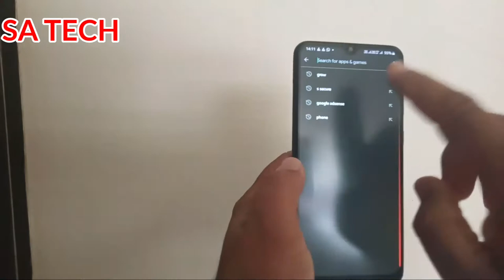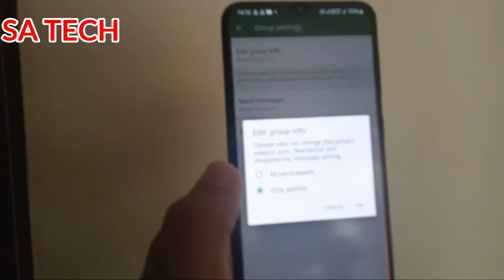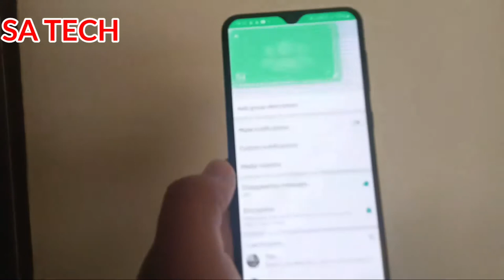WhatsApp New Feature Disappearing Message Group Members,WhatsApp Latest Update 2021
In this Video I describe about WhatsApp New Feature Disappearing Message Group Members